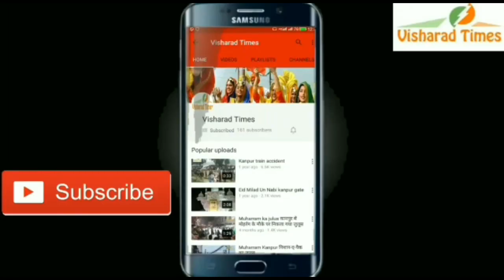मायावती पर शिवपाल यादव का बड़ा आरोप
मायावती ने गुजरात जाकर राखी बांधी है  शिवपाल बसपा में बेचे जाते है टिकट  शिवपाल
मायावती पर भरोसा नही किया जा सकता , सपा के नेता गलती पर गलती कर रहे है